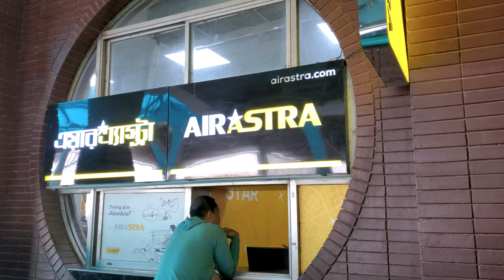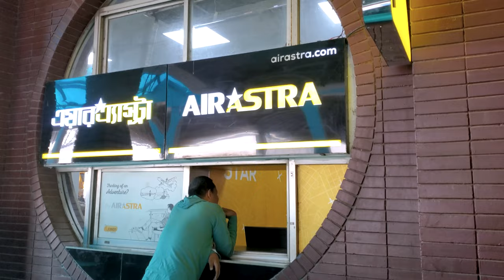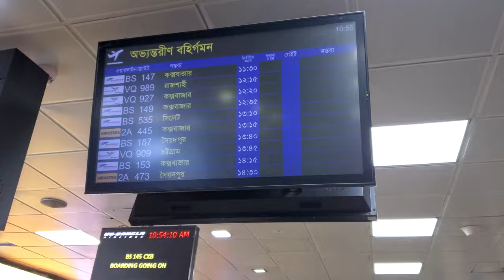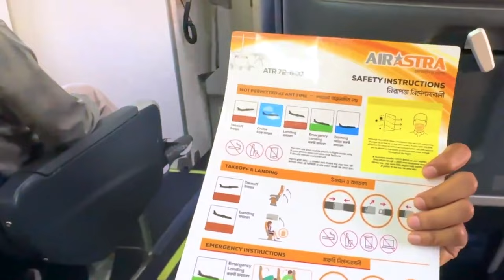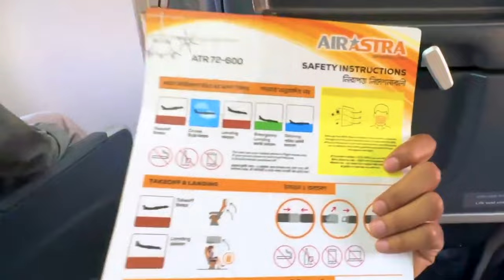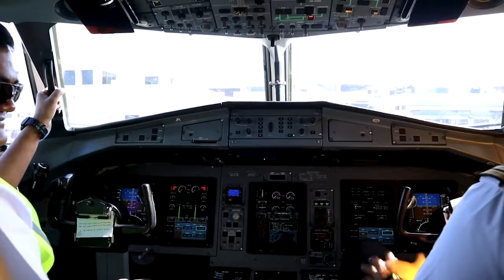Dhaka to Cox's Bazar by AIR Astra Review | Dhaka to Cox's Bazar by Air ✈️ VLOG | AIR ticket price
This video is a review of "Dhaka to Cox's Bazar by AIR Astra" and a suggestion for those who are traveling by AIR Astra for the first time. If you watch this video I believe you will get all the information regarding Dhaka to Cox's Bazar by AIR Astra and you will also get suggestions if you're traveling very first time by AIR. Enjoy the Video.